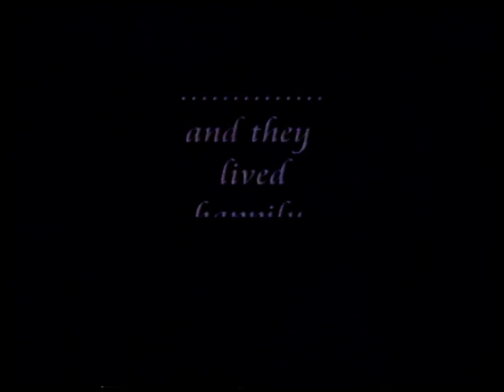Caroline and barry's wedding